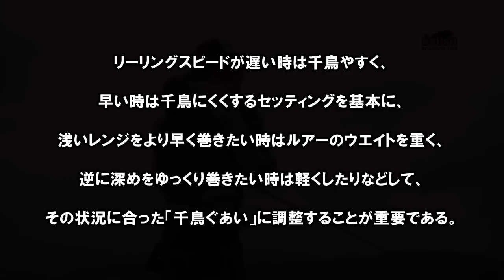モグラチャター ～奇跡の千鳥アクション～ 小南 悠 ☆ 琵琶湖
モグラチャター＋ジャバシャッド。
この組み合わせから生まれる奇跡の千鳥アクションで、デカバス連発中の小南プロが実釣を交えての解説でBRUSH MOVIE初登場！！
セッティング方法、そして実際に使う上でのキモとは？